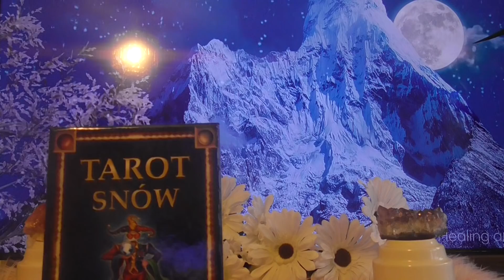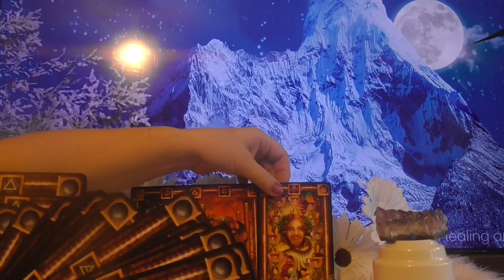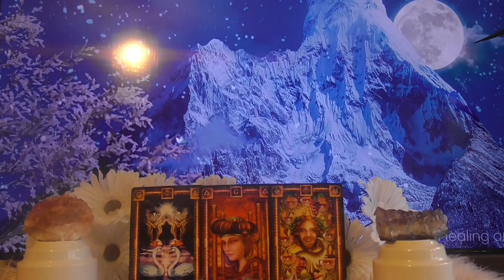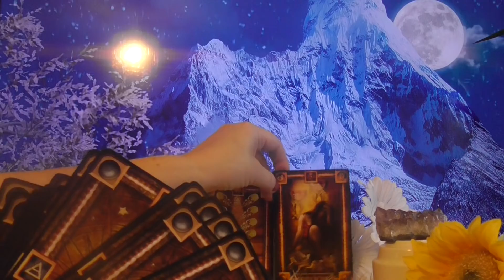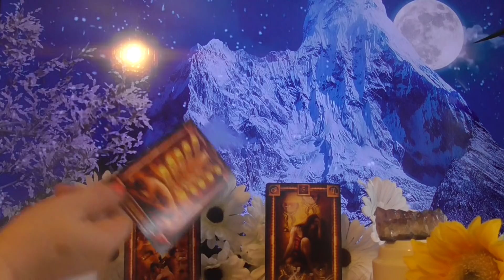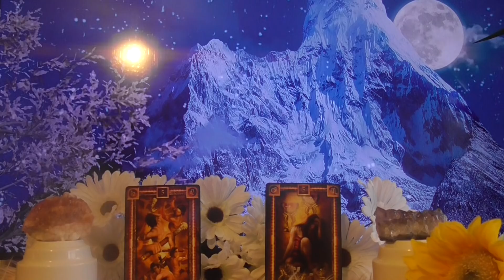Czy ON/ONA tęsknię za Tobą? 💕 TAROT 🎀 Karty wyboru 💕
Chociaż nie mogę trzymać cię teraz w ramionach, trzymam cię w moim sercu.
Cokolwiek powiesz, zostanie między nami.
Obowiązuje mnie tajemnica zawodowa ❤️
🔴 Do osób potrzebujących tak zwanych - czasówek. Jest to koszt £1(rekompensata) ponieważ to mija się z moim celem jako  twórcy.
 Chcę na moich kanałach  utworzyć miejsca dla istot które chcą się zrelaksować i miło spędzać czas ze mną. To ma być raczej Ośrodek wypoczynkowy niż Fast Food 😘

1 godzina mojego czasu / £20
30 minut / £10

Jest to kanał na którym nie boję się mówić o prawdziwych emocjach oraz poruszać tematów, których większość unika. Jeśli jesteś na to gotowy i masz  szacunek w  to jesteś w dobrym miejsce ❤️